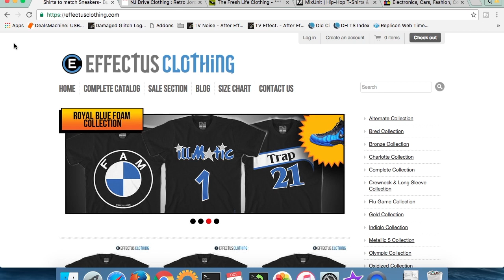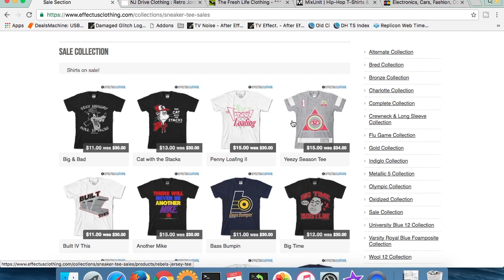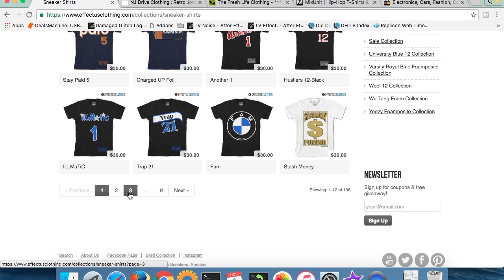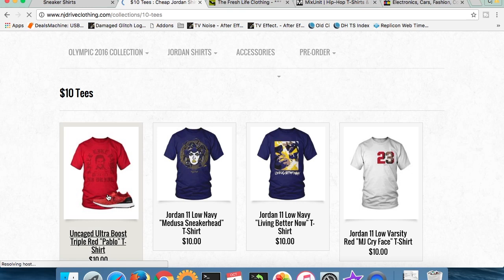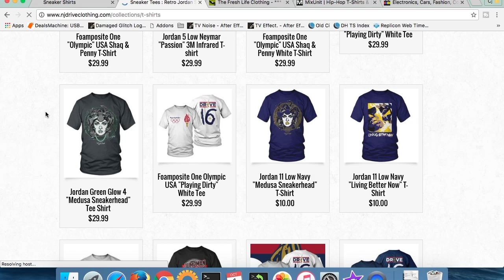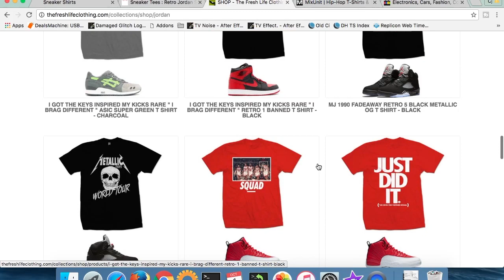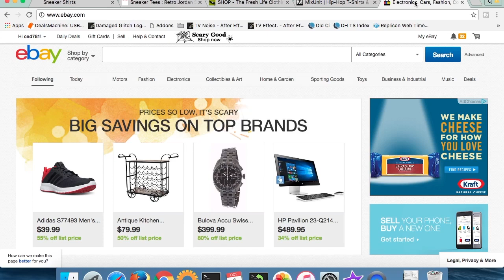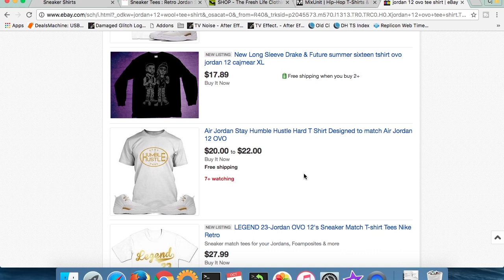Where To Buy Sneaker T-Shirts!!!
New Vlog!! Where to buy Sneaker T-shirts

Thanks
CjCityTV